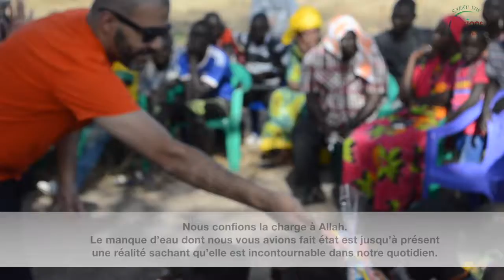SYAPE. VISITE HANDI'VEIL Puits FATOUMATA & SAJIDA, DISTRIBUTION DE DENREES VILLAGE MBOURWAYE/ THIES